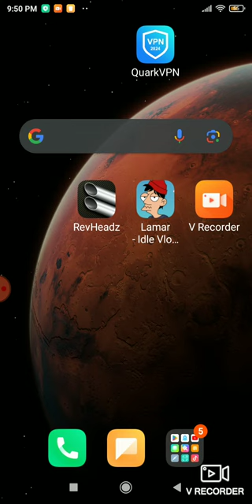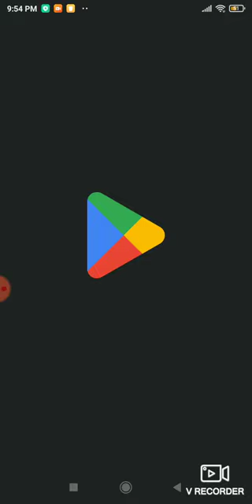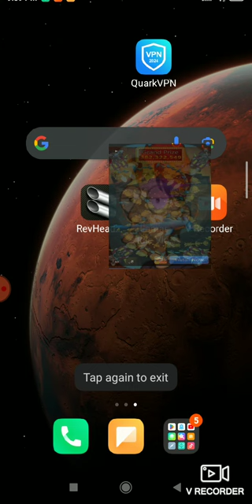March 22, 2024